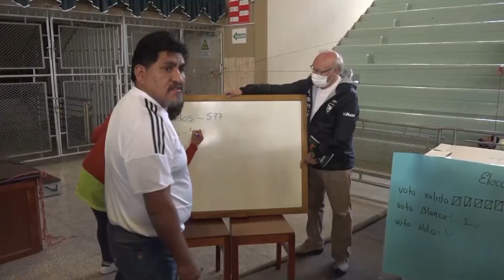Agosto / El Equipo Deportivo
Las huellas de 2022, lo más destacado del año.